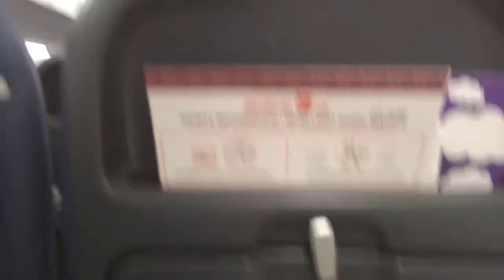JHB to SZB - Malindo Air | vlog 2 - Miss you Bro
Flying from JHB to SZB with Malindo Air. Bangla Review.